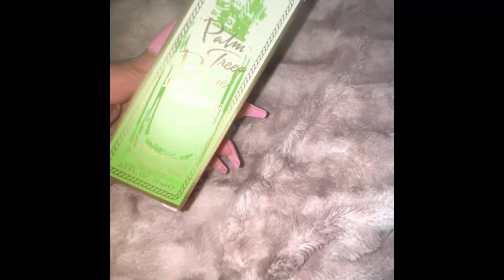April Scents Recap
Scents that I wore for the month of April

All the products used will be listed on my blog.

Instagram.com/tshovanbeauty
Instagram.com/Thestylegosssip